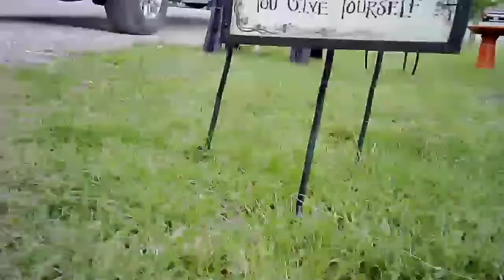HS340 fun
land already Joe!